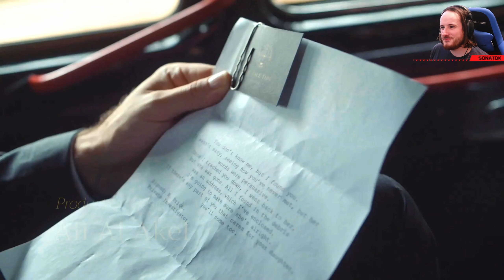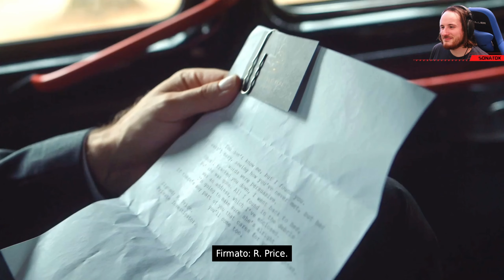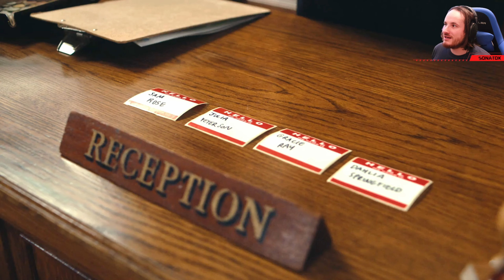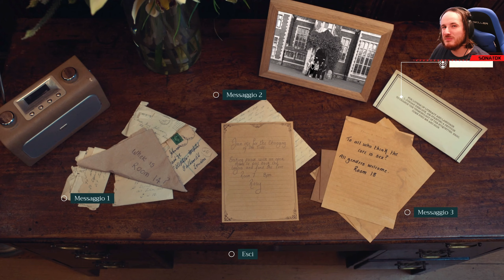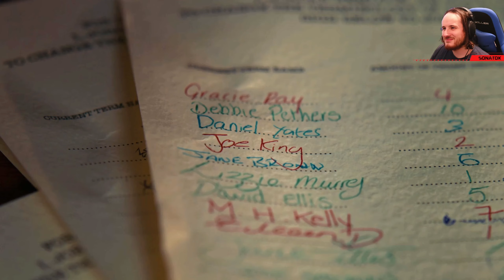Il progetto per la ricerca dell'Essenza - The Isle Tide Hotel - Video 1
Questo titolo FMV di @WalesInteractive  , esattamente come altri che abbiamo portato sul canale, non è certo qualcosa di particolare e divertente come puro gameplay, ma di solito offre una storia interessante che anche nel trash riesce a divertire o far speculare!

In questo caso, ci troviamo di fronte a una delle opere con una trama più confusa rispetto alle altre opere presentate!
Gli attori qui presenti sono definibili come tali e compiono un lavoro non da poco immedesimandosi ogni volta in personalità diverse... certo, c'è anche "il notaio" che vabbè...
Ma comunque, sin da subito si capisce quello che succede, ma il modo in cui il tutto avviene e il perché è ancora oscuro! Lo dimostra il fatto che siamo riusciti a salvare nostra figlia al primo tentativo, ma... molte cose mancano e, anche se non intendo portare tutti i finali, voglio provare ad approfondire un po' la lore del titolo nel prossimo episodio!

Sonatok